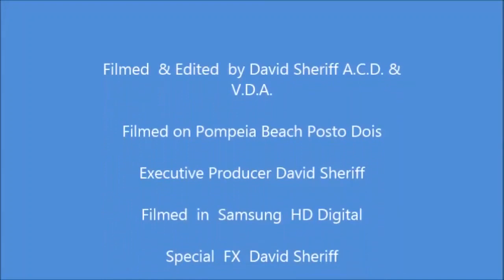SANTOS POMPEIA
A look at the beach in winter and a visit afterwards to Luiz's kiosk for a refreshing drink of rum and lime...